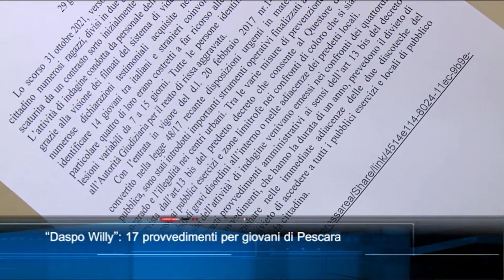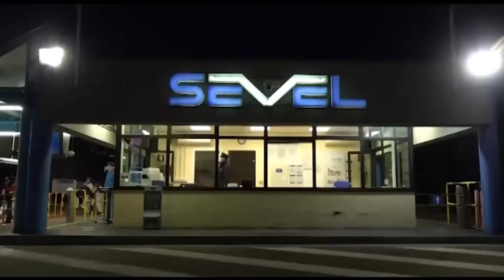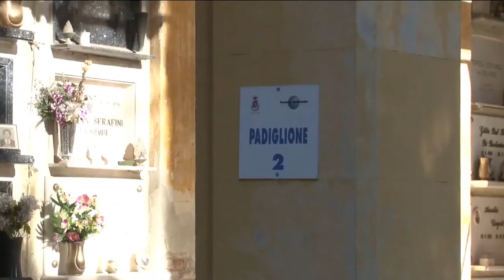TgSei edizione delle 19 di sabato 29 gennaio 2022